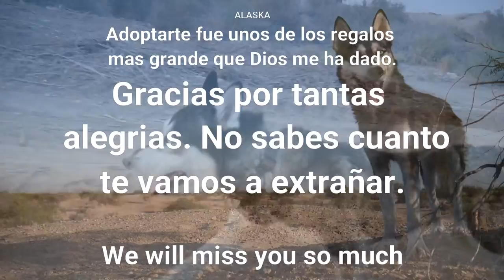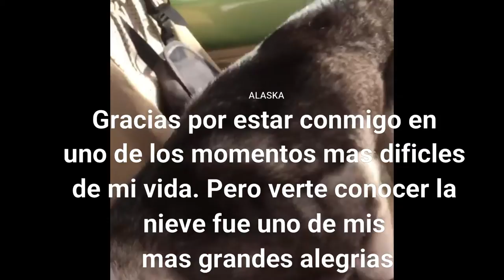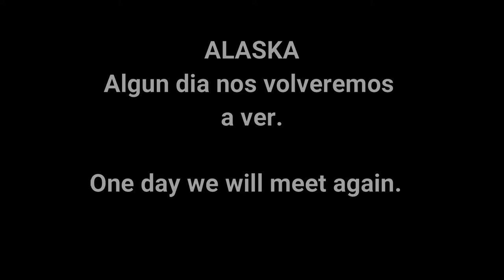A L A S K A 2012 - 2021 Adios/ Good Bye Video 08/29/2021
This video is dedicated to a very special pet called ALASKA. We lived wonderful experiences together and unfortunately, she passed away in the summer of 2021. We will miss you so much Alaska. Run, Run where ever you are.

1.- Niklas Ahlstedt - Finding Home | Emotional Piano
2.
Most Beautiful Music Ever: "Everdream" by Epic Soul Factory

Saludos a la Familia Calderón Cabrera & Ruiz Salido ;)